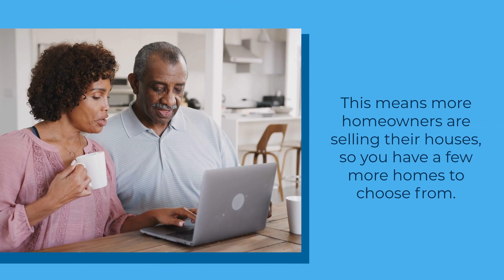Are More Homeowners Selling This Year?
There are more homes for sale this year. Let’s connect to find the perfect one for you. Sammamish Mortgage serves all of Washington, California, Oregon, Idaho, and Colorado. Contact our mortgage lenders to learn more!